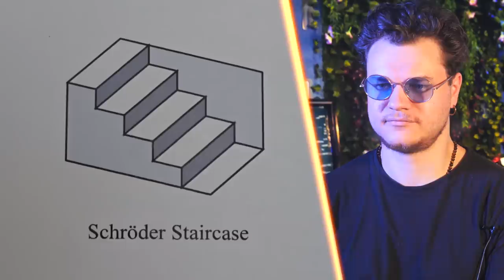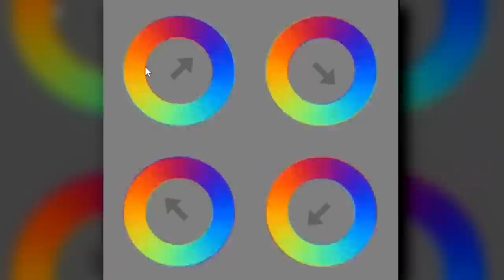Les Illusions Qui Vont Vous Retourner le Cerveau !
Qu’elles soient naturelles ou bien créées par l’homme, les illusions nous ont toujours fasciné. Interprétation erronée, erreur d’appréciation, paradoxes, distorsions, les images jouent avec notre esprit pour notre plus grand plaisir et pour le votre...

La chaine Youtube de Haim H (le célèbre hypnotiseur très très fort avec moi en vidéo) :

♫ Hypno - Craft Case
♫ Skate Park Challenge - Colors of Illusion
♫ The Illusion of Choosing - Polar Nights
♫ All Exits Closed - Guy Copelandn
♫ Phone Booths - Gerhard Feng
♫ Identity Recovered - Alan Carlson-Green
♫ Tip of the Hat - Radio Night

Réalisation : Poisson Fécond
Script & montage :  Arnaud SIMON & Thomas Court